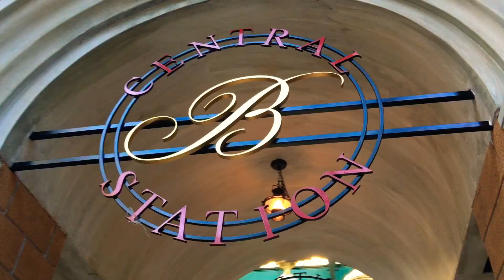Bellagio Christmas Holiday Glamour 2017 Tour 12-5-17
Bellagio Christmas Holiday Glamour 2017 Tour. The White Fur Christmas tree is 42ft tall and 18ft wide. The newest addition is the Ice Princess that is 18 x 14ft. The polar bear family is artfully crafted from 12,000 carnations.